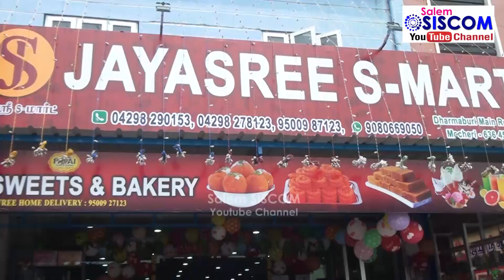மேச்சேரி ஜெயஸ்ரீ சூப்பர் மார்கெட் | சேலம் மாவட்டம் | Wholesale price supermart, Customer Review 2021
Address
JAYASREE S MART
Dharmapuri Main Road, Chamrajpet,
Mecheri, Salem

Powered by SALEM SISCOM MEDIA Advertising